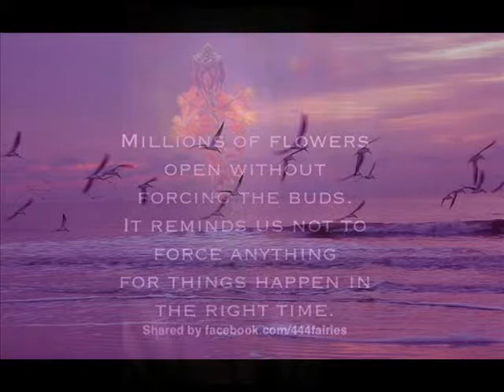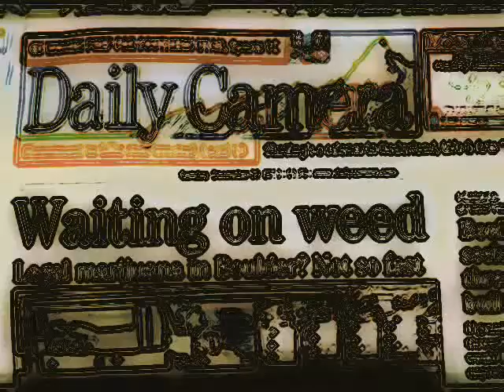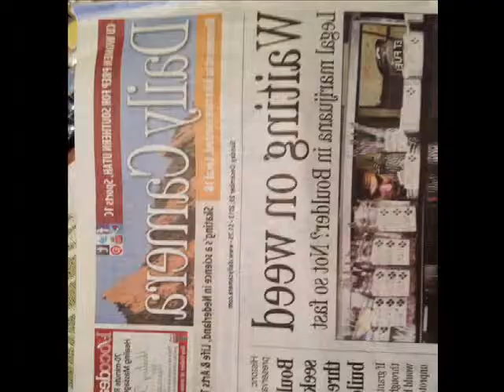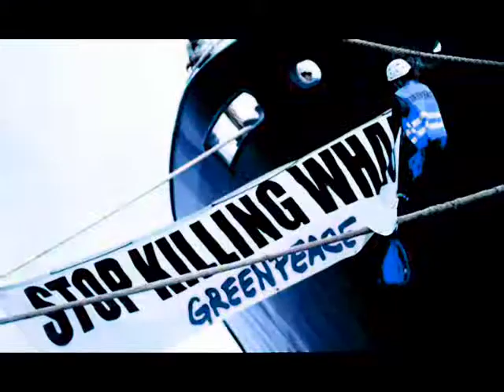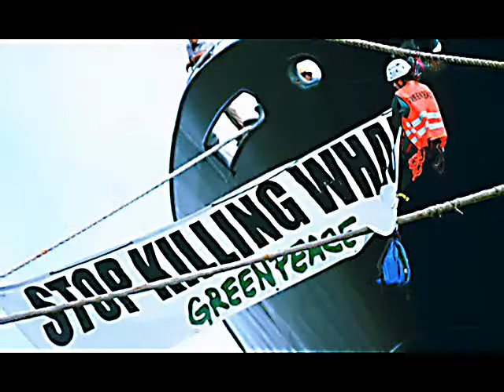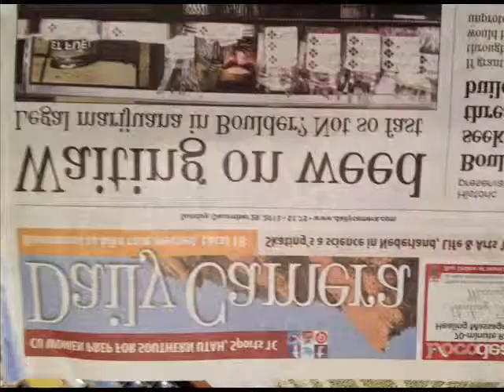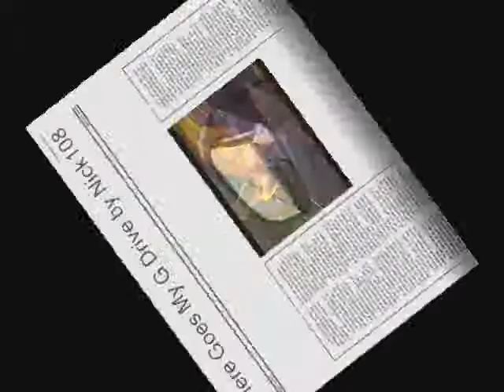THERE GOES MY G DRIVE by Nick108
Created using Reason 4, FL Studio 11, Keyrig49, The Reaper from Cockos, Behringer M16 monitors, Windows Movie Maker II, Pixelan Spice FX 6.  So Chant the holy names always and Rock for Radharani.